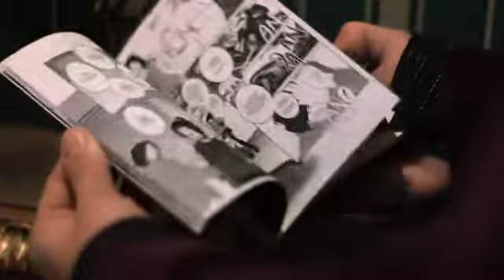IRIS - I sogni dei morti - BLOG TOUR 04 - Maurizio Temporin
Le penultime risposte di Maurizio Temporin ai lettori.
Qui trovate tutti gli indizi per scaricare i biglietti di Lucca Comics